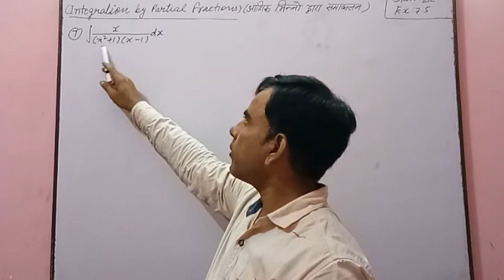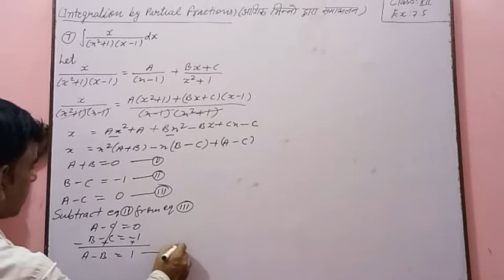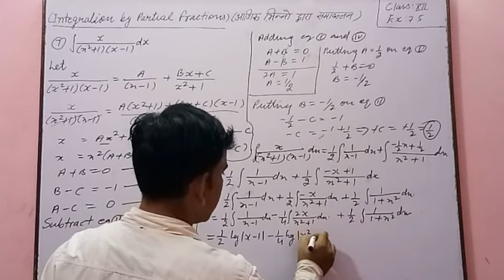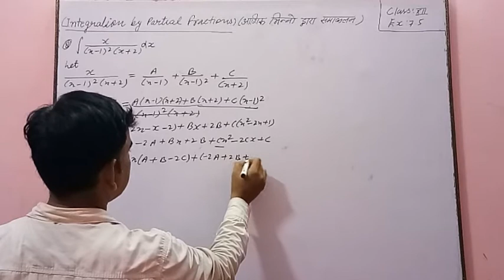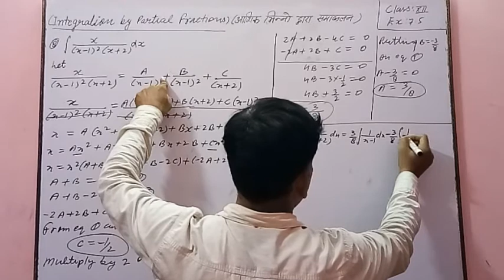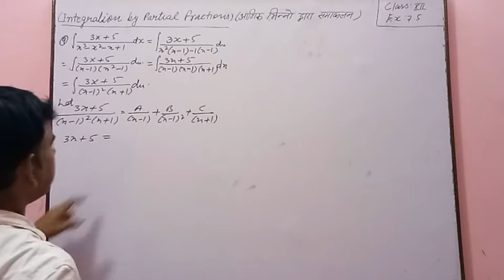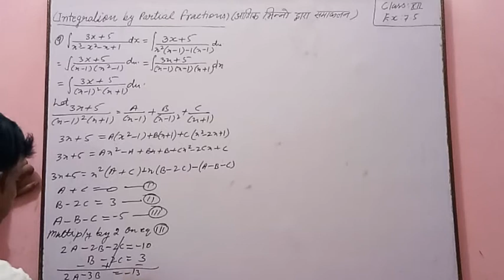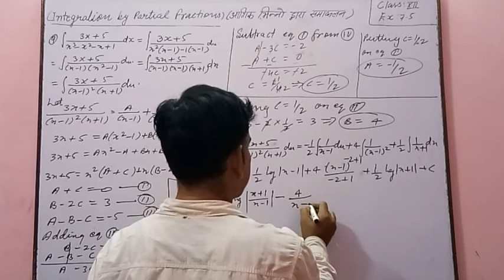Class 12th ncert maths || Ch-7 Ex: 7.5 Q. N. 7 to 9 || Mathstudy Point by Sarvesh Sir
chapter-7 Integral